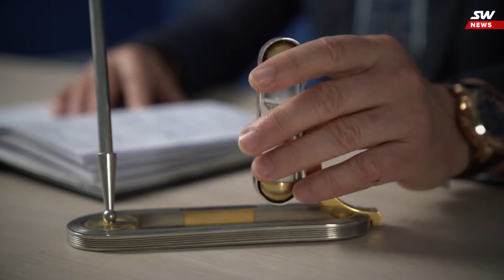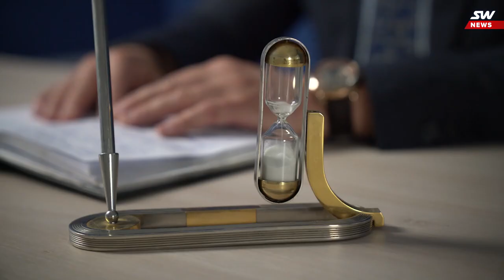Новости SkyWay - 2-й выпуск